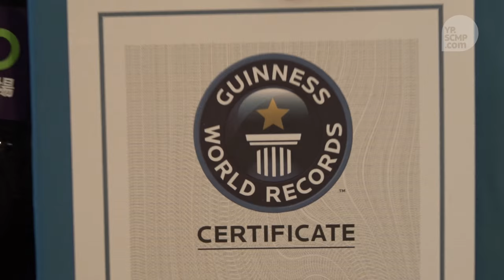Guinness World Record holder Peter Bence dedicates original piece to HK students!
Peter Bence can hit 765 piano key strokes in one minute and he has two albums under his belt, but the 24-year-old musician remains humble. He even improvised a piece for students going through exams exclusively for our readers!